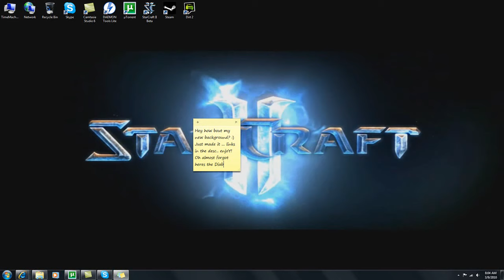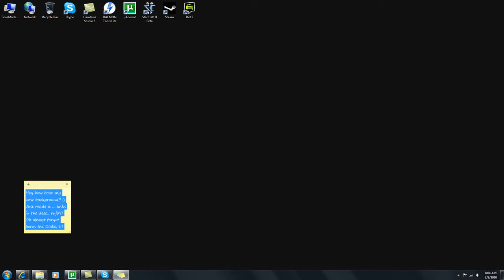Diablo 3 and Starcraft 2 Moving Backgrounds Dreamscene windows 7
Sorry The website is down and i lost the Dream files